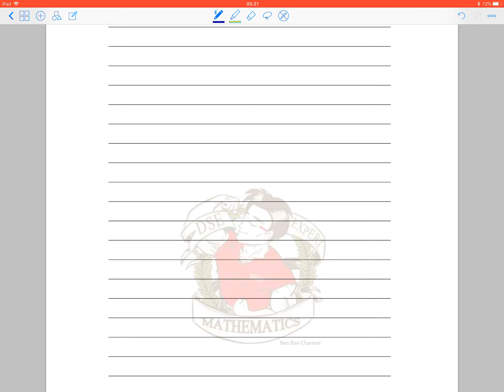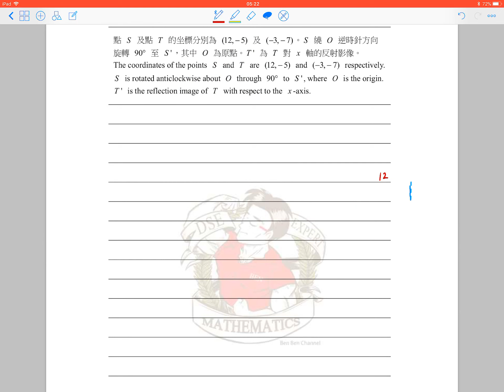BenBenChannel - HKDSE Mathematics 2022 Paper 1 Q.7